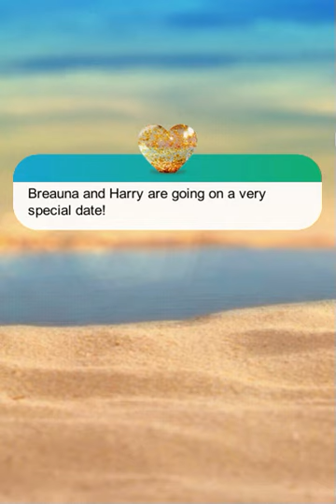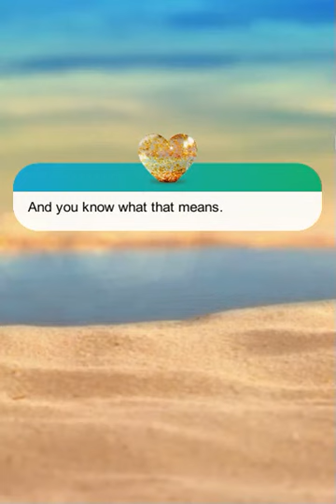Love Island The Game: Season 3, Day 11 (pt.3) (Lighter Than Air) [Harry's route]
About this episode: You're going on a very special date! But watch out, there might be a surprise waiting for you back at the Villa...